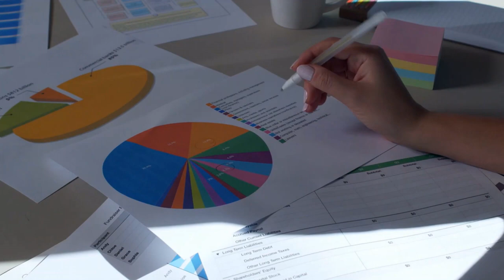New Drugs and Clinical Trials Rules, 2019 Teaser!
Teaser for the upcoming video for New Drug and Clinical Trials Rules of 2019.